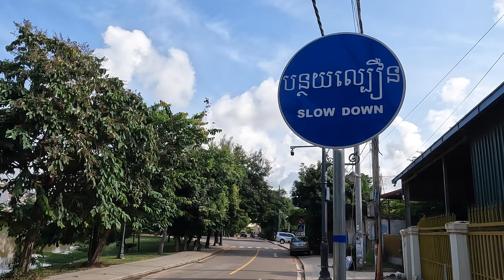A few Days in my Life Traveling in SOUTH EAST ASIA | Cambodia | Travel Vlog | South African Youtuber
Hey guys,

I spent a few days in Cambodia - Siep Reap, it rained half the time I was there and I didn't get the chance to explore as much as I would have liked to. I arrived in Cambodia on the 19th of September and left on the 25th. I decided to go back to Thailand to do Muay Thai for a month.

My airbnb host was really nice and i'd highly recommend her place, it's very clean, affordable and right in the centre of Siem Reap, only a few minutes walk from most restaurants and bars (in Pub street).

- Cameras
GoPro Hero 10
Iphone 13

- Microphone
Boya BY-MM1 Cardioid Condenser Microphone

- Editing
iMovie